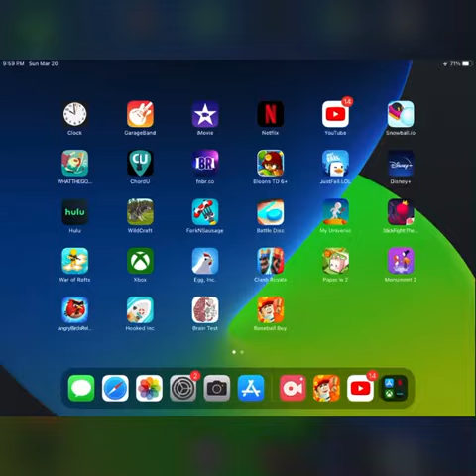Dog goes Wolverine